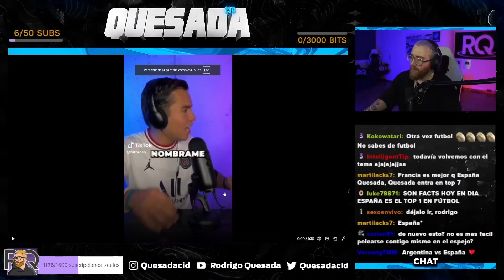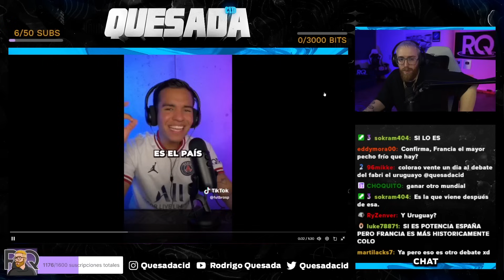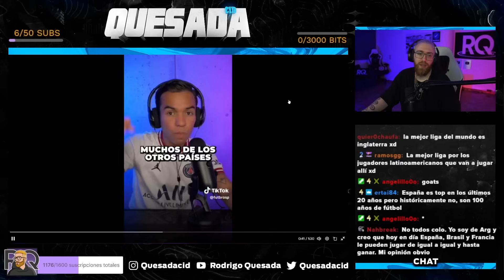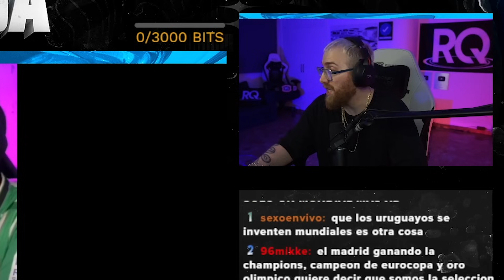ESPAÑA ES LA MEJOR SELECCIÓN DEL SIGLO XXI POR ESTO